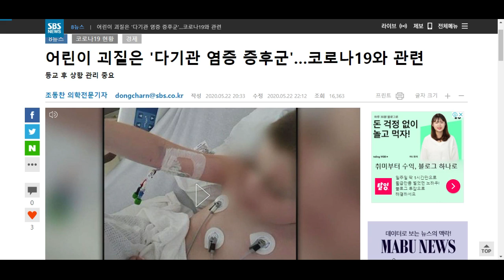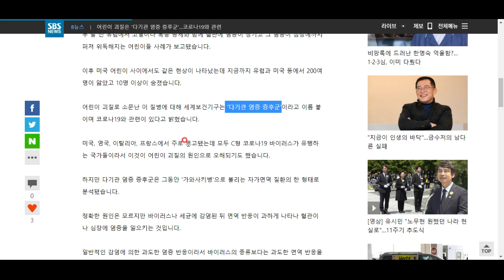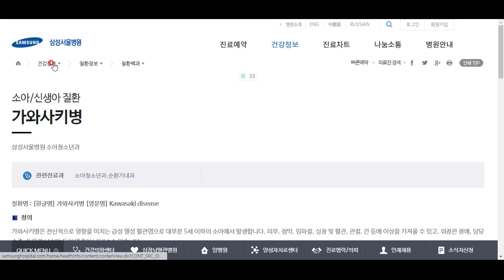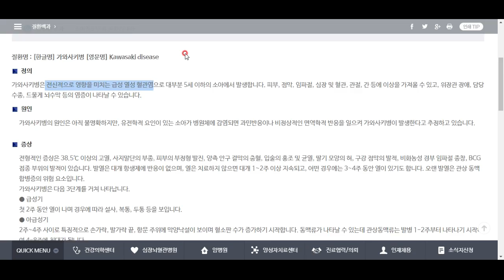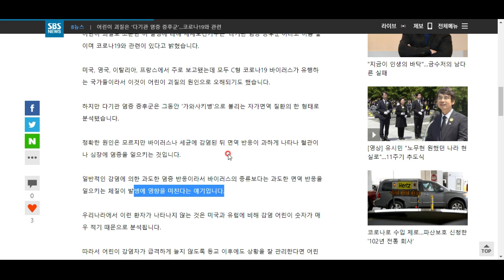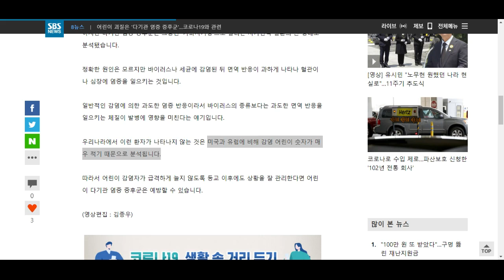어린이괴질이라니.. 그것은 다기관염증증후군이라 합니다. 자세한 내용을 알아봅시다.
어린이괴질의 정체는 과도한 면역반응인 것 같다고 합니다. 자세한 내용 알아보시죠